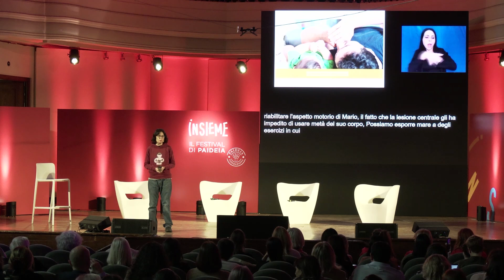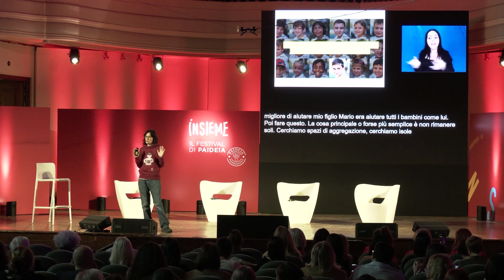Insieme - Il festival di Paideia / We fight what you fear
Il viaggio da caregiver a imprenditrice sociale di Francesca Fedeli, caregiver, alleata delle persone con disabilità e presidente della Fondazione FightTheStroke.